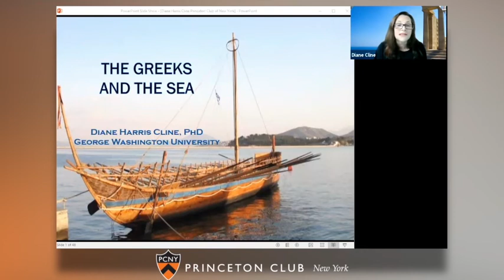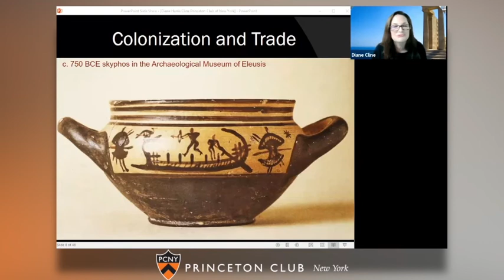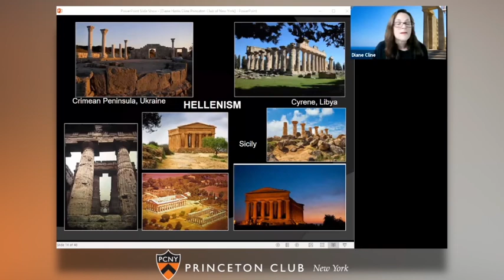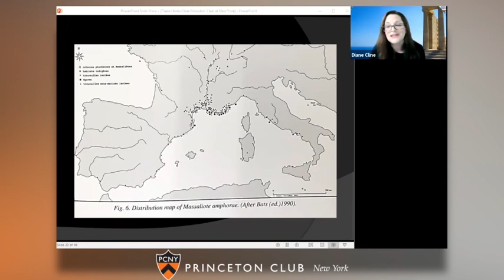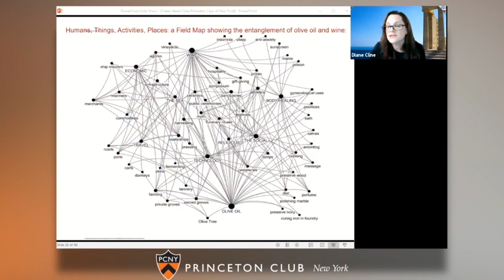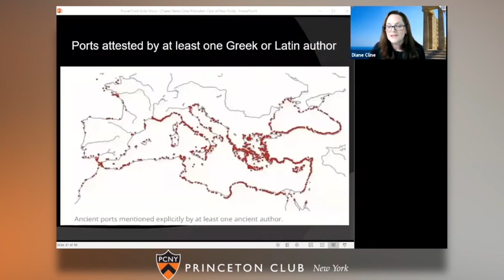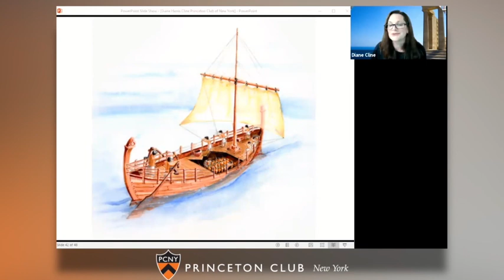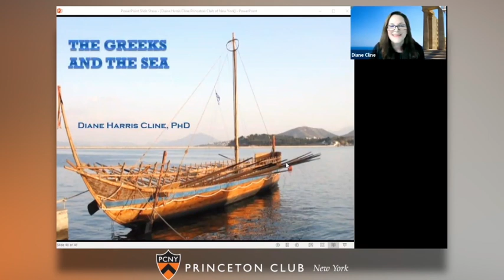02172021 New York Princeton Club Lecture: The Greeks and the Sea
This lecture presents ideas I published in 2020 as “A Field Map for Untangling the Entangled Sea.” Journal of Eastern Mediterranean Archaeology & Heritage Studies 8 (3–4): 226–49.